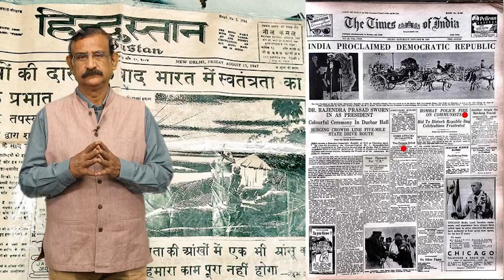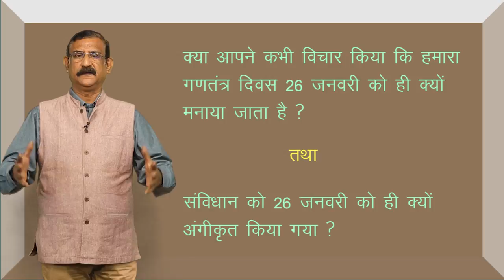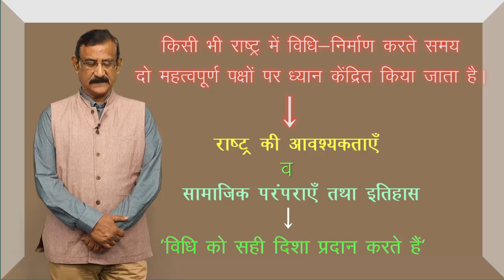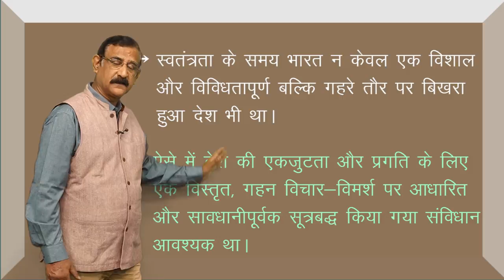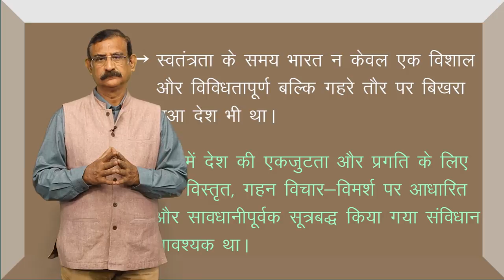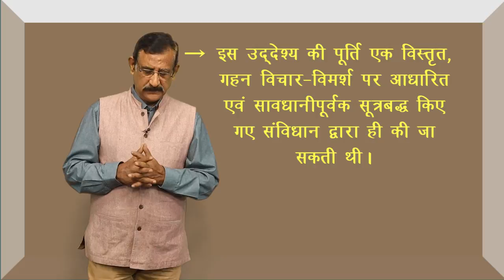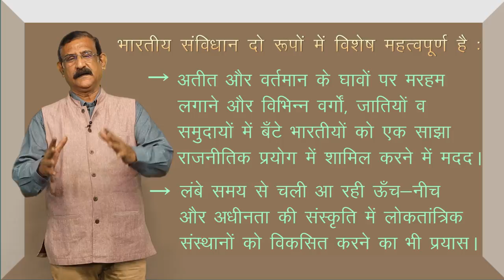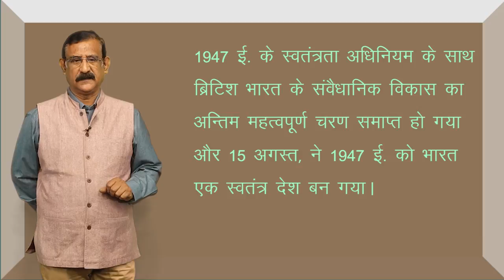CLASS 12th HISTORY | CHAPTER - FRAMING THE CONSTITUTION | संविधान का निर्माण